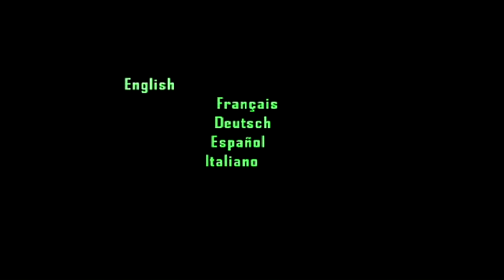Antz EXTREME RACING - Little fascists on wheels!